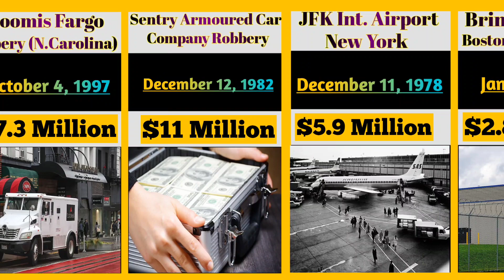Biggest Heist & Robberies in American History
Pure Data Buzz is the ultimate destination for data enthusiasts looking to stay up to date on the latest trends and insights. Our YouTube channel features in-depth comparisons of data sets, industry analysis, and expert interviews to help you make informed decisions. From finance to healthcare to technology, we cover a wide range of topics to keep you in the know. Optimized for SEO, our channel is easy to find and navigate, making it the perfect resource for professionals and students alike.

Credit to:

In this video you will find:

Data analysis,
Data comparison,
Data trends,
Data insights,
Industry analysis,
Expert interviews,
Data visualization,
Business intelligence,
Big data,
Data science,
Analytics,
Data research,
Data-driven decision making,
Data-driven business,
Data-driven marketing,
Data-driven strategy,
Data-driven insights,
Data-driven innovation,
Data-driven research,
Data-driven analysis,
Data-driven marketing